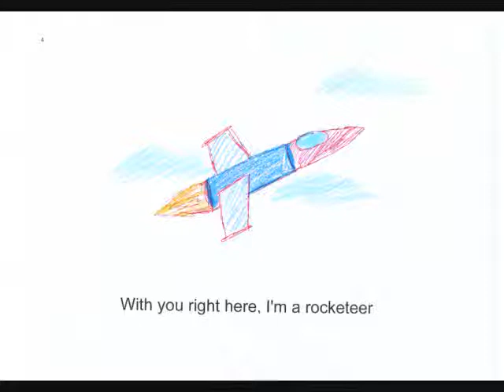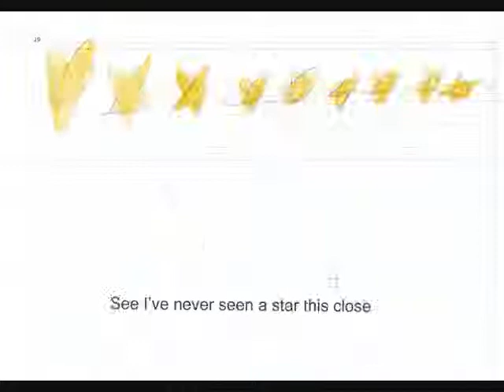Rocketeer -Uijeongbu Technical HS Electronic102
Uijeongbu Technical High School Students are the artists of these cool pictures.
In English class, they drew pictures based on their comprehension/interpretation of the English lyrics.
July 2012.